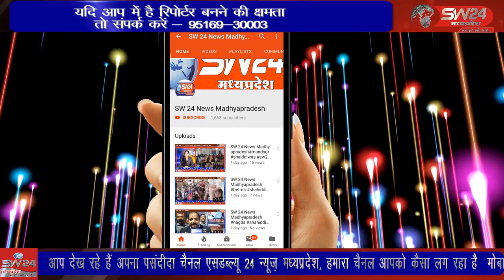SW 24 News Madhyapradesh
pithampur धार जिले की औद्योगिक नगरी पीथमपुर के ग्राम सागौर थाना क्षेत्र में पुलिस ने लगातार दूसरी बड़ी कारवाही करते हुए। गांजा तस्करों के बाद अब अवैध हथियार तस्करों को पकड़ा है।